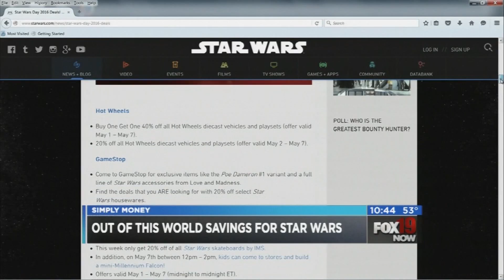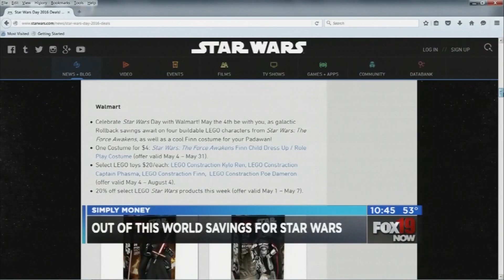Simply Money: "May the 4th" deals!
Big news, Star Wars fans! Simply Money's Amy Wagner reveals some out-of-this-world savings on Star Wars merchandise.